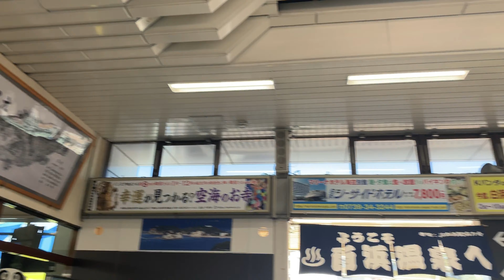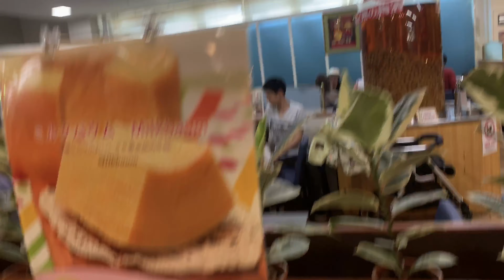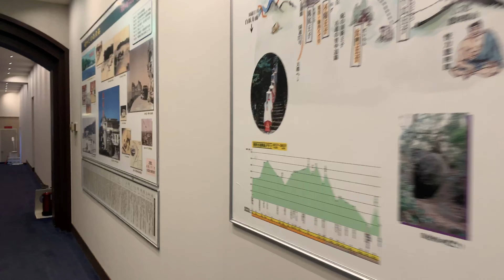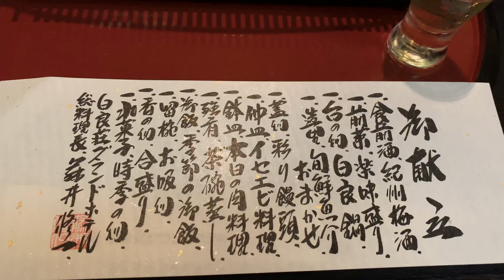Shirahama (白浜町 ) Explore, Japan Travel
Shirahama Beach (白浜) , Swim in clear, clean waters at one of Izu Peninsula's most visited spots.
Seaside Onsen.
Nanki Toretore Market is one of the largest seafood markets in western Japan and is operated by the local Katata Fishery Cooperative.